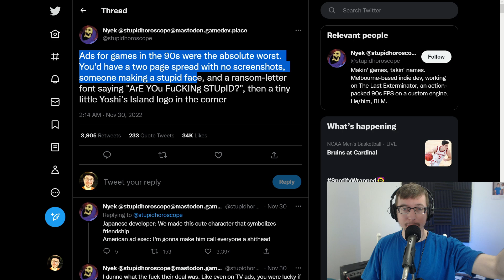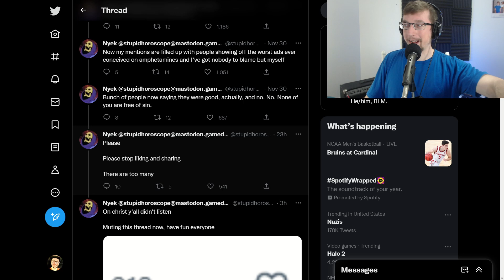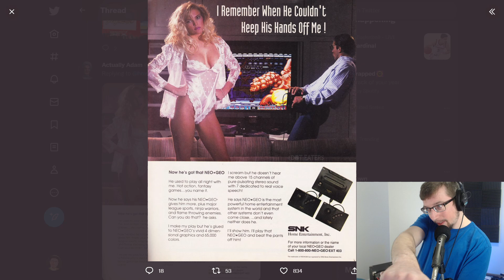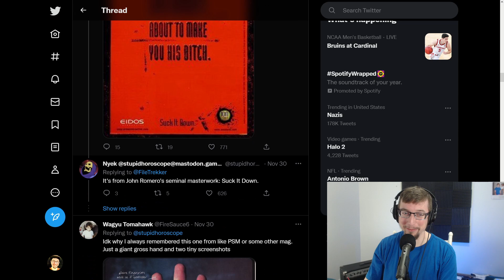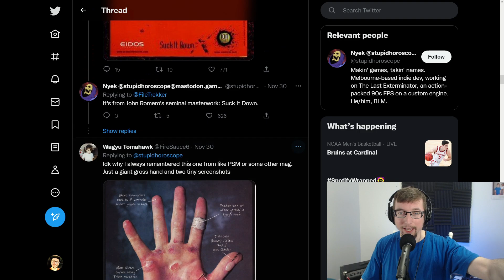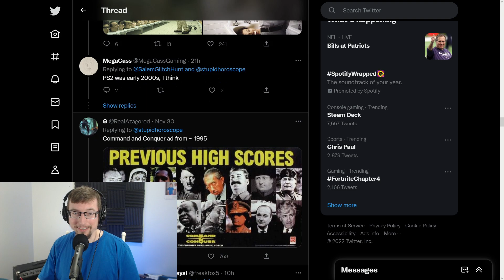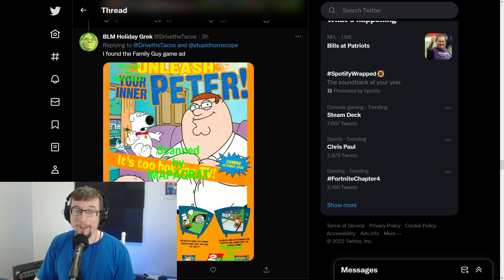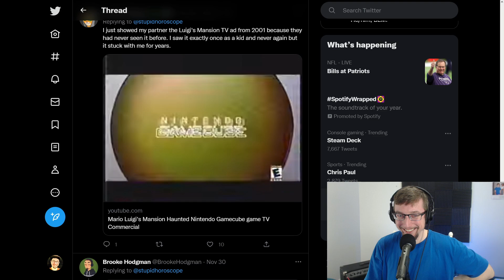90s Games did THIS WEIRD STUFF You’d NEVER See Today!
Gaming twitter exposed HILARIOUS ads from 90s games, and it's the best news ever!
If you watch this whole video without laughing, you're a true champ!
Do you remember any of these?!

BECOME AN IDDQD CREW MEMBER!

Thanks!